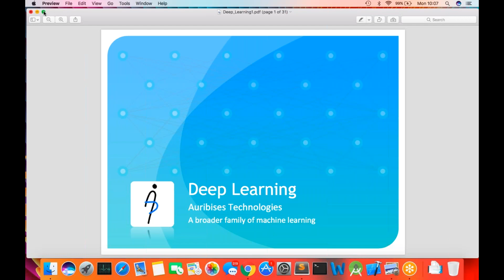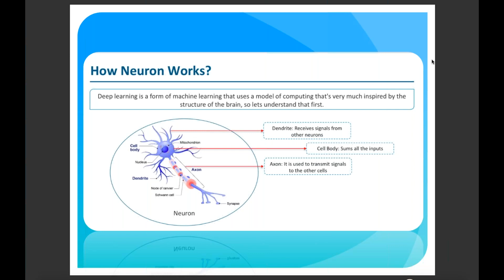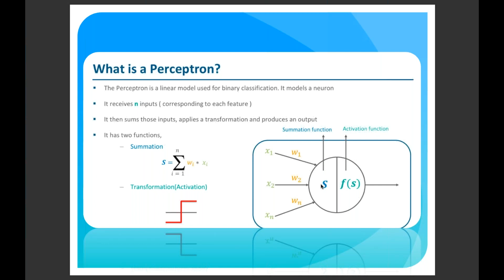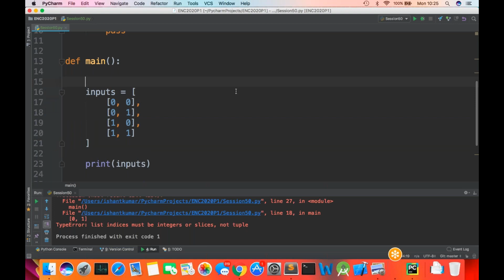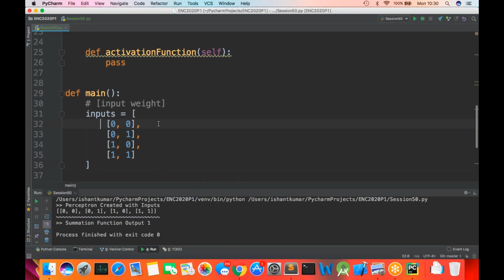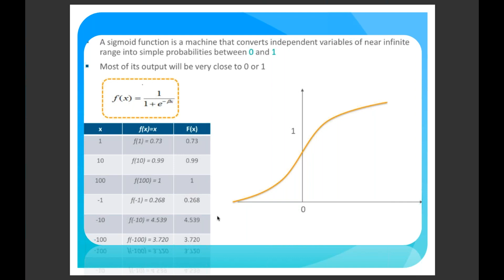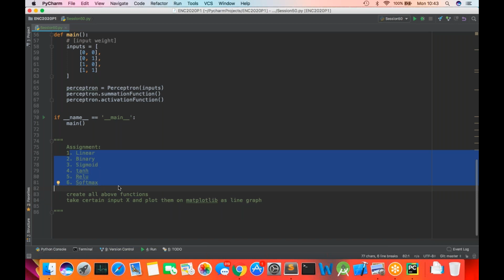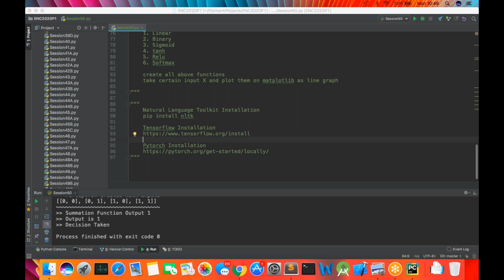Deep Learning | Artificial Neuron | Perceptron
Introduction to Deep Learning. Perceptron Creation with OOPS in Python